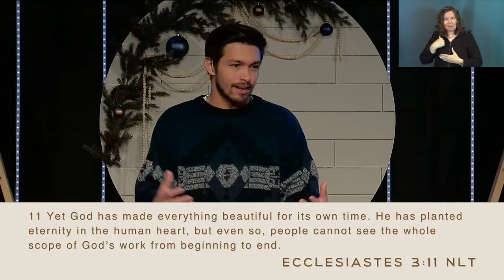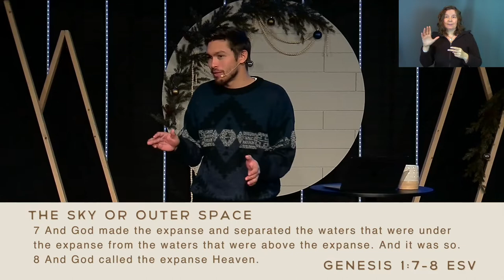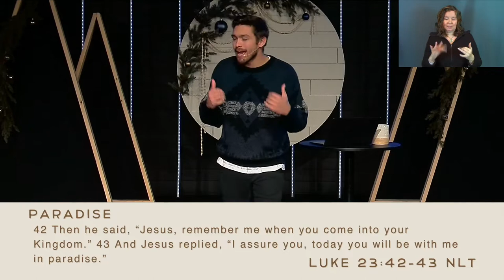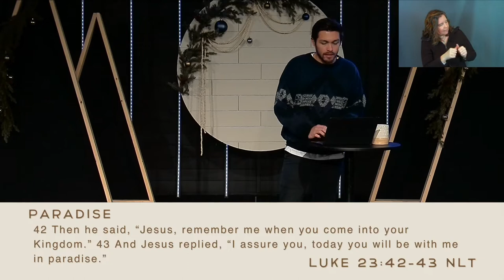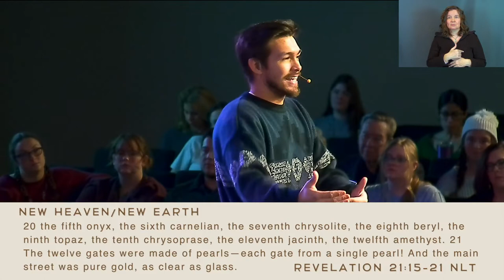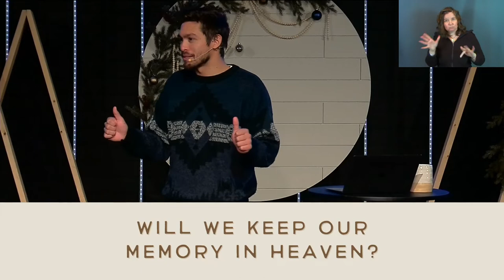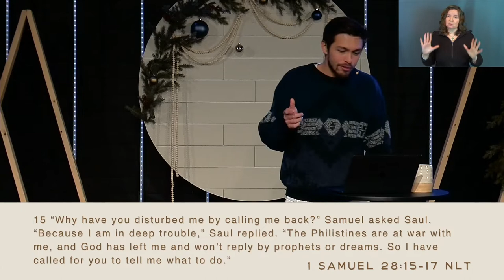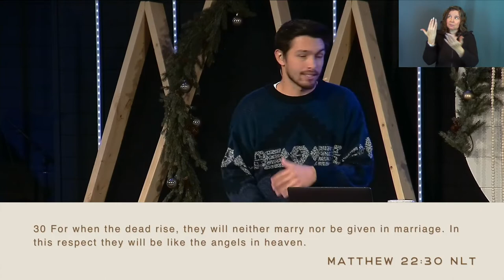You Asked For It | Pt. 4: What Will Heaven Be Like? (Sermon Only)